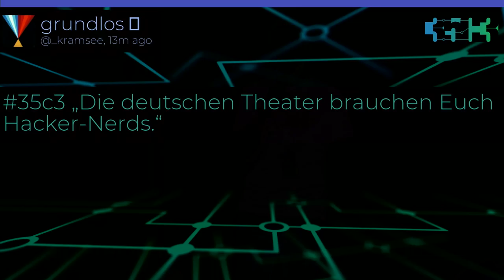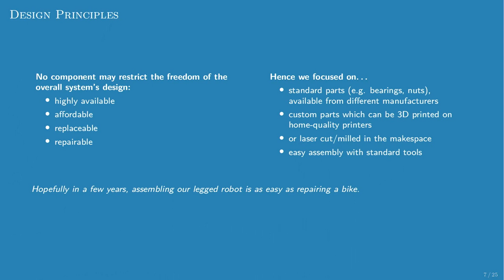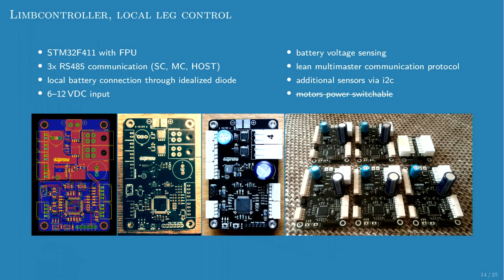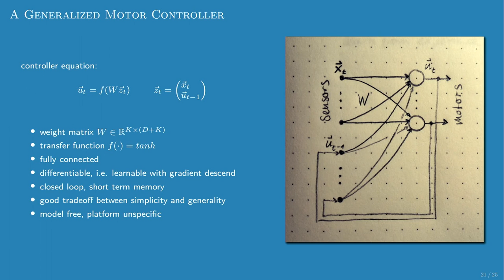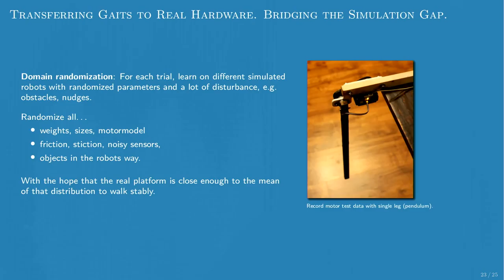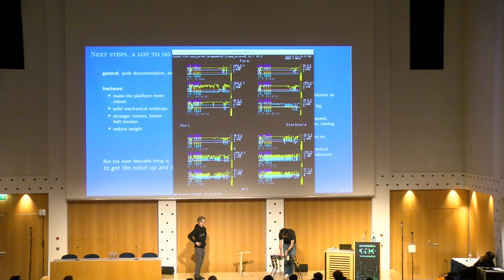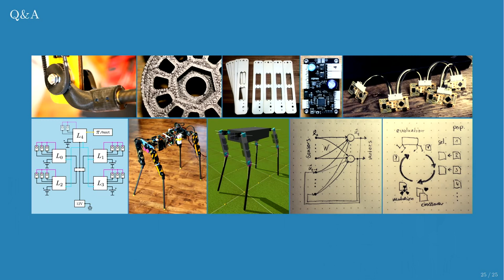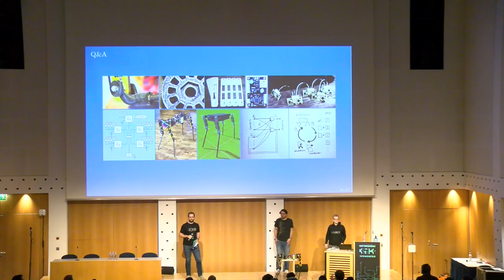35C3 - Projekt Hannah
Ein open-source Hardware- und Software-Design für vierbeinige Laufroboter

Um das Entwickeln von eigenen Laufrobotern zu erleichtern, brauchen wir offene Alternativen zu bestehenden Plattformen. Am Beispiel unseres Projektes "Hannah" stellen wir euch Möglichkeiten vor, wie Open Source in Robotik-Hardware praktisch eingesetzt werden kann.

Wir bauen einen vierbeinigen Laufroboter, der vollständig open-source in Hard- und Software ist, denn Roboter werden für uns alle sicherer und nützlicher sein, wenn wir ihre Funktionalität vollständig verstehen und ihrer Hardware vertrauen können. Außerdem sind wir überzeugt, dass zukünftige Robotik/KI-Systeme für die Menschheit allgemein förderlich sein werden, wenn die zugrundeliegende Technologie unabhängig von privaten Interessen und in den Händen von Wissenschaftlern, Ingenieuren und Hackern weltweit ist.

Bei der Entwicklung von Laufrobotern ist die notwendige Hardware oft nicht erschwinglich, oder die Quellen für die Hardware-Designs oder die Software schwer zugänglich. Einen Laufroboter von Grund auf zu entwickeln kann leicht mehrere Jahre dauern, was für Forscher und Hobbyisten viel Aufwand bedeutet und für Startups ein hohes Risiko darstellt.

Wir entwickeln ein völlig freies quelloffenes Hardware- und Software-Design für einen Laufroboter, welches von allen verwendet, studiert, modifiziert und verteilt werden kann, und wollen damit einen Beitrag zur Demokratisierung des Bereichs der Laufroboter leisten. Das mechanische Design besteht aus 3D-gedruckten oder Laser-geschnitten Teilen, welche anderweitig zu teuer wären, bzw. aus Standardteilen, welche vielerorts günstig erworben werden können. Der Roboter kann somit leicht im lokalen Hackspace oder zu Hause nachgebaut werden. Das Motorsteuerungssystem ist eine ebenfalls quelloffene Elektronik- und Firmware-Eigenentwicklung zur einfachen Regelung von DC-Motoren inklusive eines flexiblen Bussystems zur Echtzeitkommunikation. Die Software umfasst die Low-Level Motorregelung und die Algorithmen zur Bewegungssteuerung für verschiedene Gangarten und Richtungen, welche durch Mikroprozessor-freundliche neuronale Regler erzeugt werden.

Matthias Kubisch Felix Just